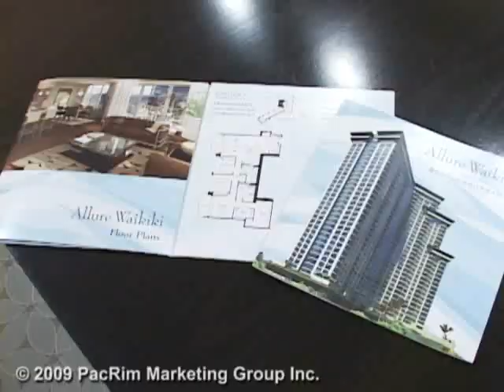ワイキキの新しいコンドミニアム「アルーア・ワイキキ」 [マイハワイ]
「アルーア・ワイキキ」はワイキキのカラカウア大通りに面した快適な住環境と5ツ星リゾート体験をテーマにデザインされた高級コンドミニアムです。